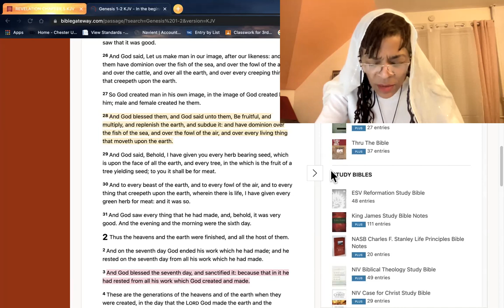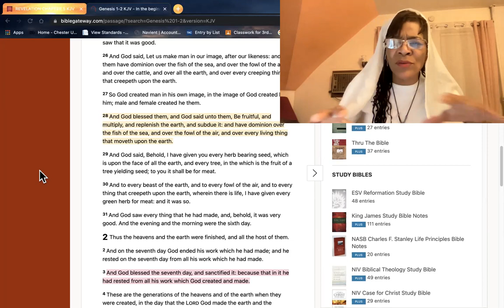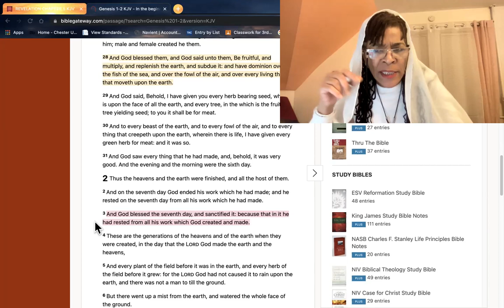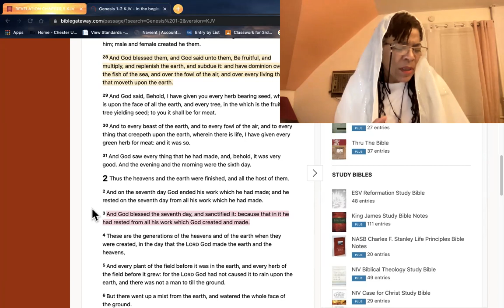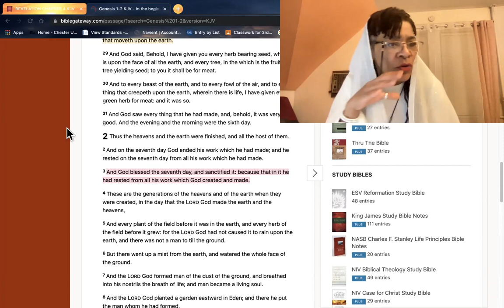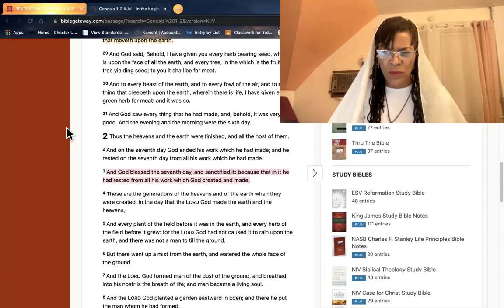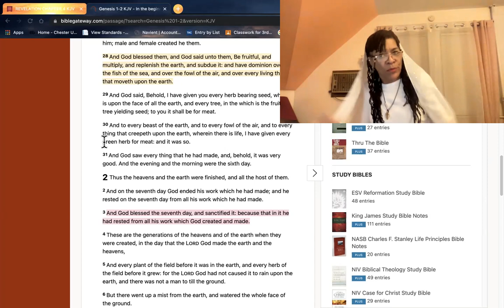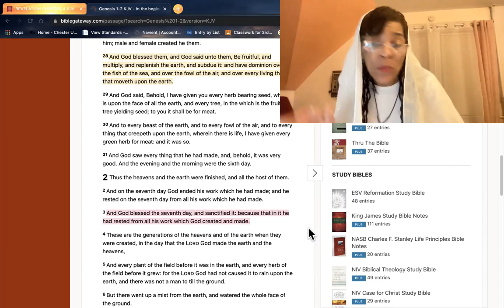Hebrew Awakening- Blessed